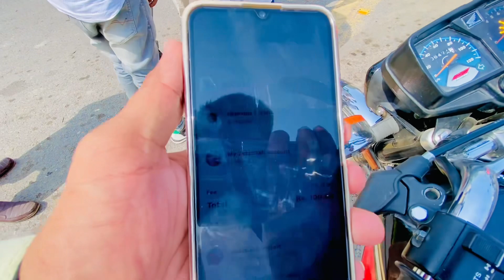Quaid Azam University mai Mountain ka nazara😍😱sudaishashmivlogs